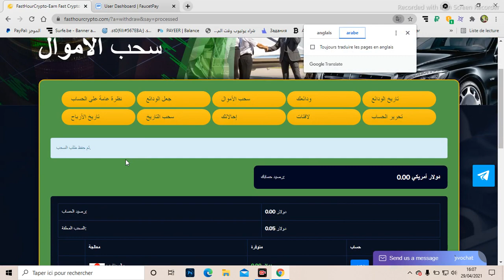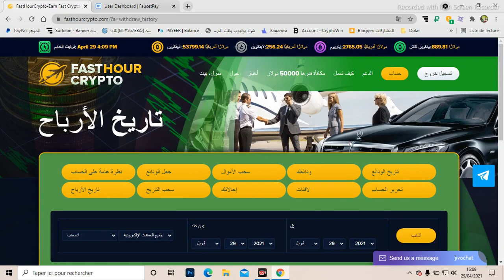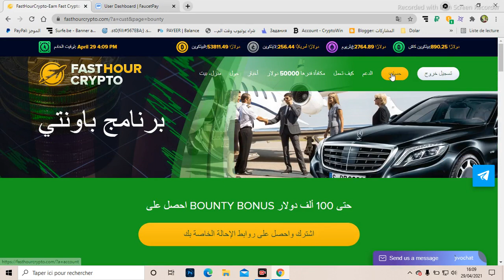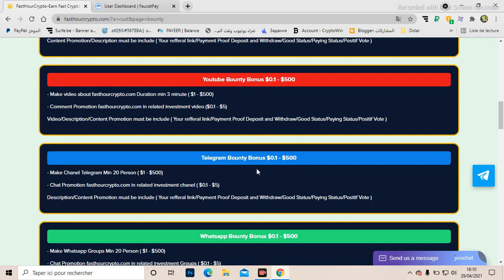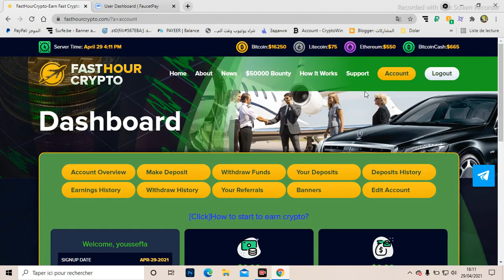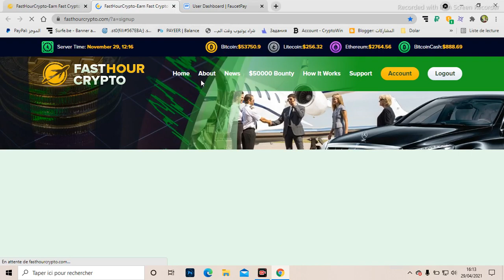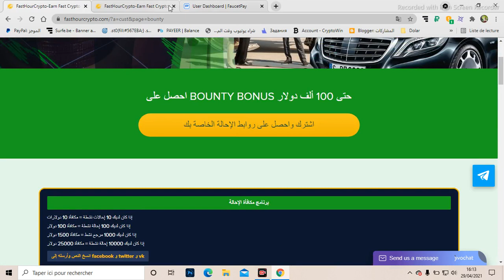ربح 1 دولار مجانا ربح فى 10 دقائق فقط !! | الموقع البخيل !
▬▬▬▬▬▬▬▬ஜ۩ قناة غرفة الأرباح ۩ஜ▬▬▬▬▬▬▬▬▬

ـــــــــــــــــــــــــــــــــــــــــــــــــــــــــــــــــــــ

و فعّل زر التنبيهات (🔔) ليصلك جديد الفيديوهات  😍

ذات صلـــــــــــــه
ــــــــــــــــــــــــــــــ
كلمات مفتاحية 🗝
العملات​​ الرقمية
سعر​​ الدولار ربح
الربح​​ من الانترنت
ربح​​ المال
مدونة​​ الربح
كيفيه​​ الربح من الانترنت
سعر​​ الدولار اليوم
تحويل​​ العملات
تحويل​​ عملات
اسعار​​ العملات
محول​​ العملات
سعر​​ اليورو
تحويل​​ العملة
galantis​​ no money
بطاقة​​ باي بال
pa​​ y pa l
بطاقه​​ باي بال
البحث​​ عن عمل واد كنيس
فرص​​ عمل
بطاقة​​ بيبال
بطاقة​​ جوجل بلاي
بطاقة​​ آمزون
بطاقة​​ ebay
#, طريقة ربح المال من الهاتف,
# كيفية ربح المال من الهاتف
#, ثغرة ربح المال من الهاتف
# كيفية عمل ثغرة لربح المال,
شرح​​ طريقة الربح من التطبيق,
# ربح المال من الهاتف مجانا,
# شرح تطبيق جديد لربح بطاقات جوجل
#, ربح بطاقات جوجل من الهاتف,
# كيفية ربح بطاقة جوجل بلاي في الهاتف
#, كيفية ربح المال في الهاتف,
ربح​ البيتكوين,
ربح البيتكوين بدون حد ادنى للسحب,
ربح البيتكوين مجانا,
ربح البيتكوين كل دقيقة وتحويلها لدولارات,
ربح البيتكوين من الهاتف,
2021 ربح البيتكوين افضل استراتيجية,
كيفية ربح البيتكوين من الهاتف,
افضل مواقع ربح البيتكوين مجانا,
اربح البيتكوين مجانا,
اربح البيتكوين,
كيف تربح البيتكوين,
اربح من البيتكوين,
ربح البيتكوين 2020
الربح​​ من الإنترنت مجانا

                                               ⚠️غرفة الأرباح⚠️